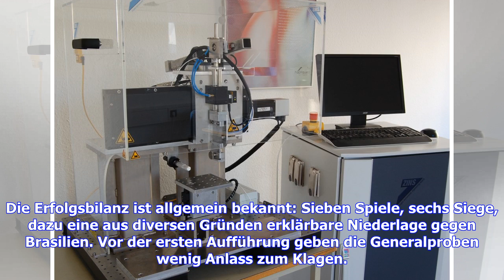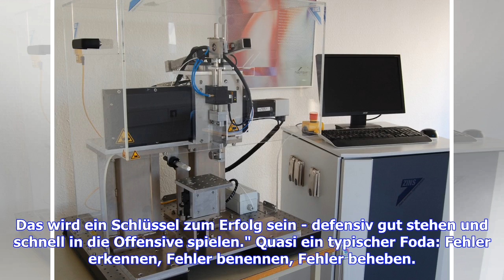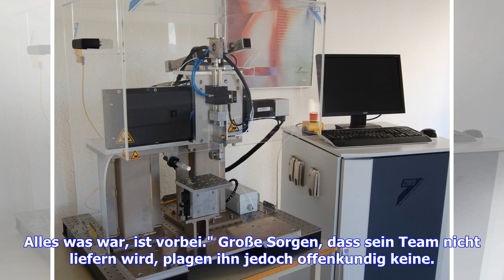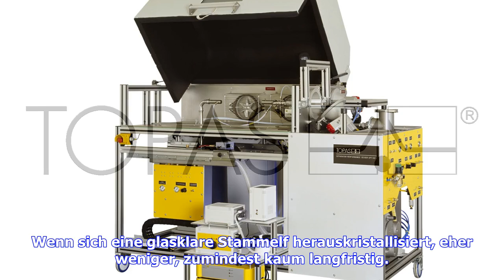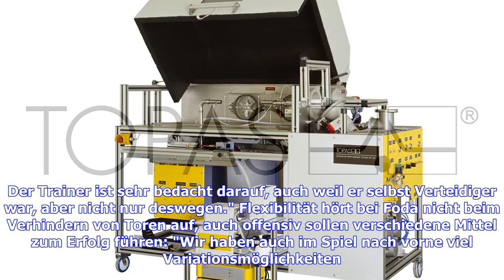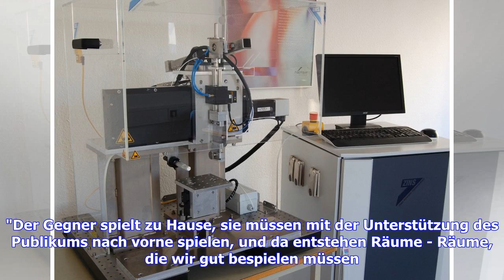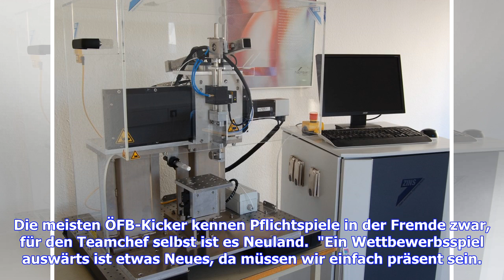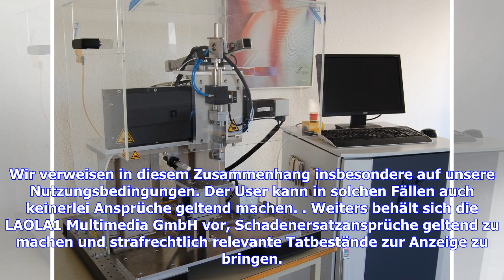Das System Foda am Prüfstand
Dass Österreich unter der Anleitung von Franco Foda Testspiele kann, hat das Nationalteam in den vergangenen zehn Monaten zu Genüge bewiesen. Nun kommt es erstmals zum "Tag der Wahrheit", wenn es in der UEFA Nations League auswärts gegen Bosnien-Herzegowina (ab 20:45 Uhr im LIVE-Ticker) geht und somit das "System Foda" auch in einem Pflichtspiel auf dem Prüfstand steht. Die Erfolgsbilanz ist allgemein bekannt: Sieben Spiele, sechs Siege, dazu eine aus diversen Gründen erklärbare Niederlage gegen...